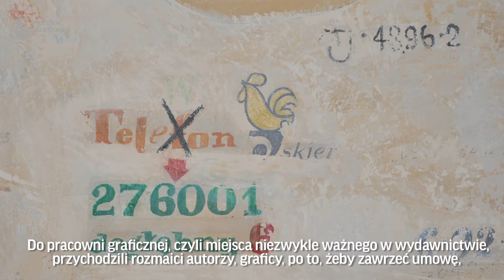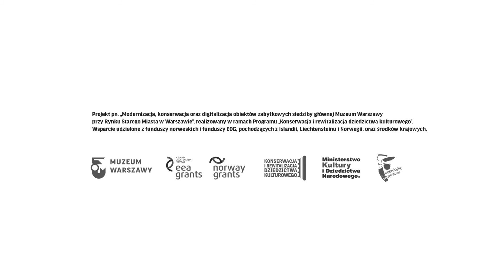Malowidła wydawnictwa ISKRY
Rysunki wybitnych polskich grafików od lat 50. zdobiące ściany dawnej siedziby wydawnictwa ISKRY zostały przeniesione do Muzeum Warszawy.

Wśród najzacniejszych grafików, którzy ozdobili ściany siedziby wydawnictwa ISKRY znajdują się: Janusz Stanny, Janusz Grabiański, Anna Gosławska-Lipińska (Ha-Ga), Szymon Kobyliński, Mirosław Pokora i Jan Młodożeniec.

Rysunki powstawały od końca lat 50. do lat 70. Wydaje się, że działo się to za czasów Stanisława Töpfera, który zmarł w 1975 r. Stanisław Töpfer był twórcą i kierownikiem pracowni graficznej Iskier. Chętnie zatrudniał młodych i utalentowanych adeptów Akademii Sztuk Pięknych. Część rysunków opatrzona została podpisami i numerami telefonów autorów, co ułatwiło ich identyfikację. Autorstwo kilku rysunków jednak nadal pozostaje nieustalone.

Rysunki przeniesione z siedziby wydawnictwa ISKRY zdobią ściany biblioteki Muzeum Warszawy. Biblioteka udostępnia zbiory na miejscu. Znajdziesz tutaj wydawnictwa polskie i zagraniczne poświęcone Warszawie, m. in. albumy, przewodniki, czasopisma, a także książki o stolicy dla każdego.

Muzeum Warszawy
Rynek Starego Miasta 28–42, 00–272 Warszawa

Przeniesienie rysunków umożliwione zostało dzięki projektowi „Modernizacja, konserwacja oraz digitalizacja obiektów zabytkowych siedziby głównej Muzeum Warszawy przy Rynku Starego Miasta w Warszawie”, realizowanemu w ramach Programu „Konserwacja i rewitalizacja dziedzictwa kulturowego”. Wsparcie udzielone z funduszy norweskich i funduszy EOG, pochodzących z Islandii, Liechtensteinu i Norwegii, oraz środków krajowych.